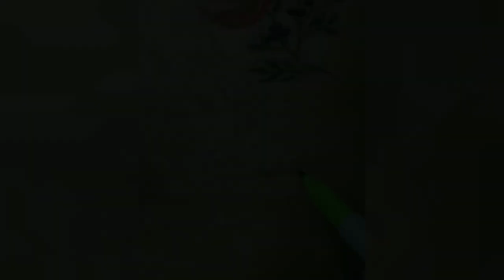Tattoo Design Process: Bouquet of flowers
Featuring:
Tattoo Artist: Steven Garrido